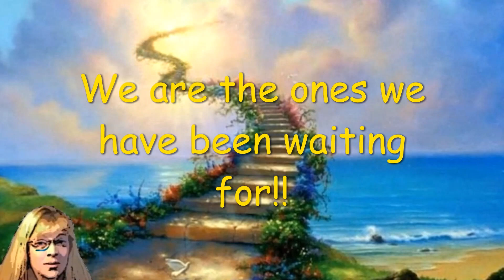The Game of Life & How To Play It (1925) By Florence Scovel Shinn Chapter Seven; Love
The Game of Life & How To Play It, the original 1925 Chapter 7 (Love) This audio read is about Spiritual Law, Law of Attraction, and this chapter about love shows how perfect love fulfills the law and through it all things possible.

Want the full reveal of your identity, operating consciously in all abilities (gifts), also learning how to maintain and replenish oil. I have much to offer in the way of teaching, advising, consulting, walking with you through a life changing revelation of truth of who you truly are.

I am ordained ULC Ministries also a certified BQH Practitioner.

Enjoy the Channel? Consider helping so I can continue to bring you the best.

We have channel membership available now; enjoy special emogi's, beautiful wings and your name color changed showing in Top Chat :)